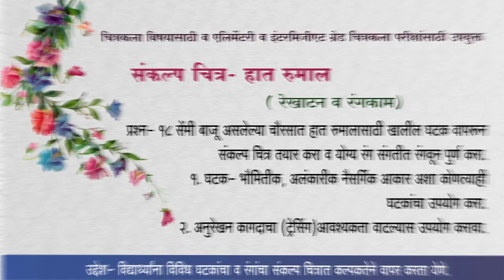How to draw design Coloring Handkerchief, sankalpchitra Hatrumal, painting, Art, art master gore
art master gore, Shitalkumar Gore,
How to draw design Coloring Handkerchief, sankalpchitra Hatrumal, painting, Art,

Design-Hatrumal/Handkerchief

painting Material-
1. Drawing1/4 Paper
2. Camel Artists poster Color
• Sky Kidz 120 Color Collection
• Camel Camlin Kokuyo 9900504 Coloring Kit Combo 199
3. Natural Hair Brush Round Half hait
4.  Clean Water
5. Palette
6. ​Cotton etc.

hatrumal design coloring drawing exam shitalkumar gore,
sankalapchitra hatrumal rekhatan  rangkam,
how to draw easy handkerchief drawing exam shitalkumar gore,
easy draw handkerchief,
shitalkumar gore art class
,ladies Harriman,
on line art demo,
intermediate exam,
flower design,
poster color,
texcher,
basic design on handkerchief,
design,
elementary and intermediate Exam,
cushion cover corner design,